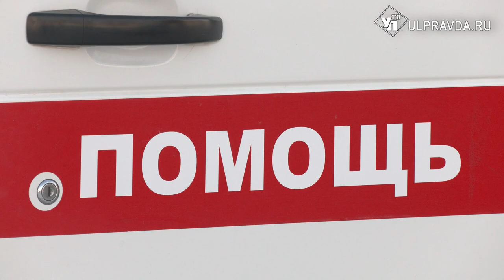Земский доктор. Почему в Новоульяновск приезжают молодые врачи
Новоульяновская горбольница увеличивает штат – сюда трудоустроилось сразу несколько молодых специалистов. Врачи общей практики и узконаправленные специалисты - таким разнообразием похвастается далеко не каждая районная больница. Помогла программа «Земский доктор».